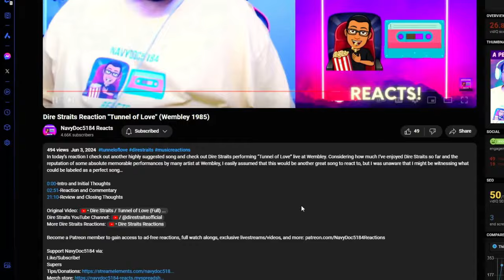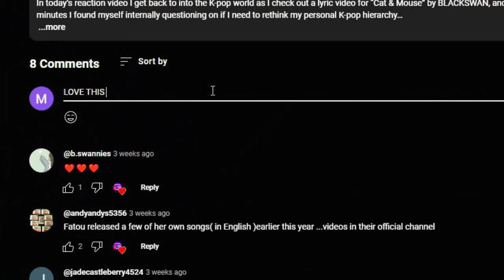ARE WE READY? | Reacting to BAND-MAID/The Warning "Show Them"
Today I get an unexpected treat as a react to a recent collaboration between BAND-MAID and The Warning with the song “Show Them.” With The Warning being a group I’ve wanted to react to more, this was a nice treat to have them do a song with BAND-MAID, but I wasn’t aware of just how much fun this was going to be!

0:00-Intro and Initial Thoughts
01:43-Channel Support!
02:16-Reaction and Commentary
05:30-Review and Closing Thoughts